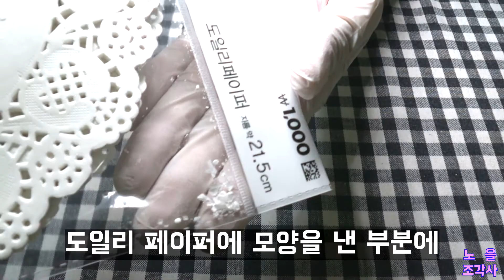[다이소] 도일리 페이퍼 구입시 참고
21.5cm 도일리 페이퍼  구입시 참고하여 도움되시기 바랍니다.